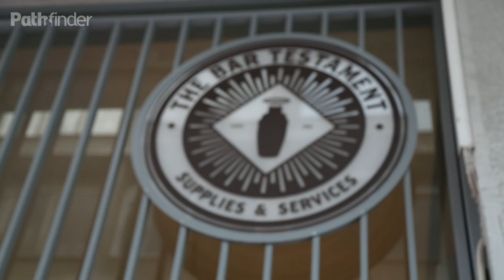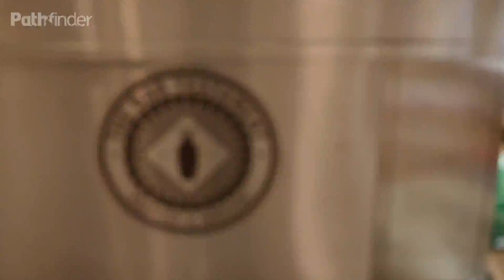TheBartenders | Τα εργαλεία του καλού bartender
Για την παρασκευή ενός καλού κοκτέιλ θα πρέπει να υπάρχουν απαραιτήτως 3 προϋποθέσεις: ικανός bartender, καλά υλικά, κατάλληλα εργαλεία. Με τους bartenders ασχολούμαστε ήδη εντατικά σε αυτή την εκπομπή ενώ για τα υλικά που χρησιμοποιούν μας μιλούν συχνά οι ίδιοι. Ποιά είναι όμως τα κατάλληλα εργαλεία που χρησιμοποιούν στις ευφάνταστες δημιουργίες τους;

Για το λόγο αυτό επισκεφθήκαμε το The Bar Testament, στη Θεσσαλονίκη, έναν χώρο που εξειδικεύεται στον εξοπλισμό των bars, και αφεθήκαμε στη γνώση του Αχιλλέα Πλακίδα να μας καθοδηγήσει στον μαγικό κόσμο των εργαλείων. Δοσομετρητές, παγοκόφτες, σουρωτήρια, σέικερ και πολλά άλλα.

Την επόμενη φορά λοιπόν που θα επισκεφθείτε ένα bar δώστε προσοχή στα "εργαλεία" του bartender, είναι μέρος της κουλτούρας του και της τεχνικής του για να απολαύσετε ένα υπέροχο ποτό.